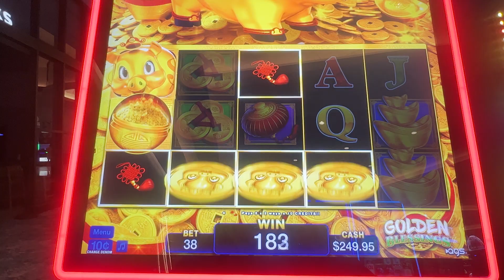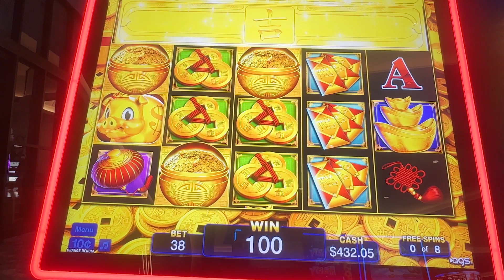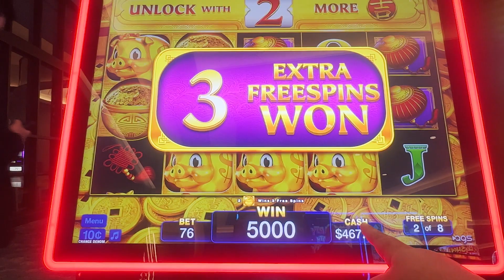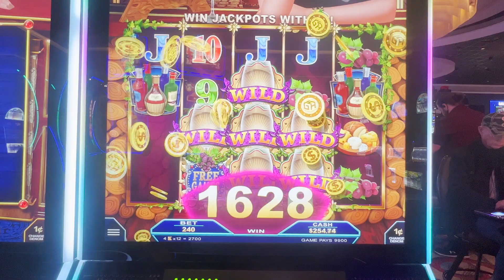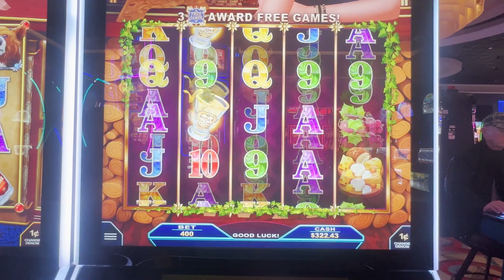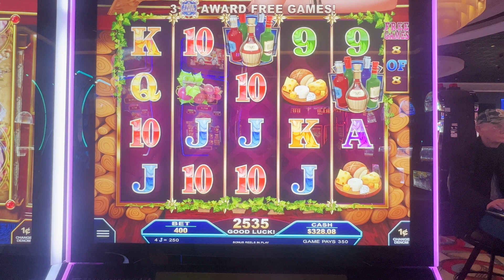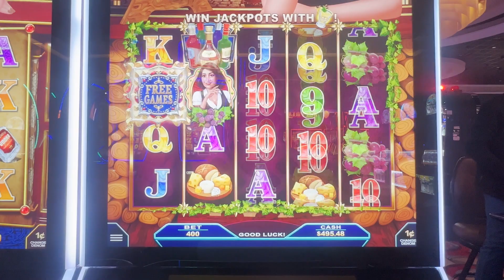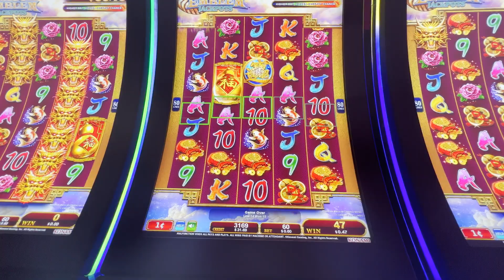EXCELLENT WIN on Rakin' Bacon Deluxe! And a look at new-ish slot Sofia's Cellar!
Y'all! Rakin' Bacon was not playing nice at first, but then it got it together! Check out the BIG WIN and new slot Sofia's Cellar.

Slots Played:
Rakin' Bacon Deluxe Golden Blessings
Sofia's Cellar
Dragon Emblem Jackpots

Want to keep more money (or at least some money) when you leave the casino?

We really appreciate your support as we get our channel going.